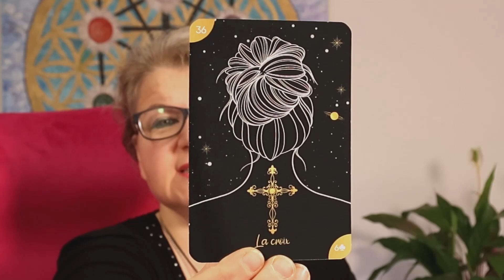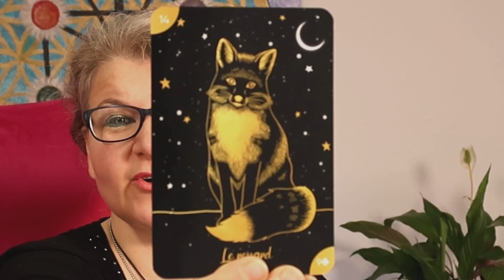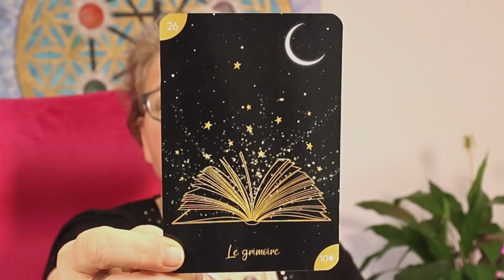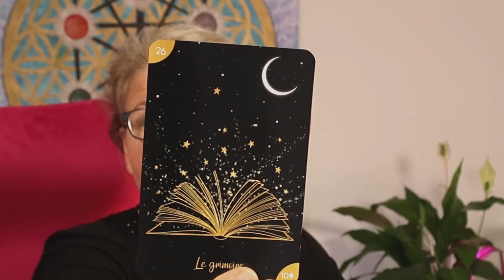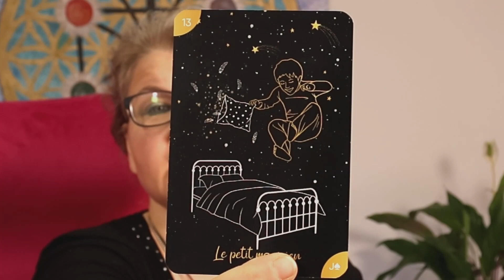Jetzt geht's rasend schnell vorwärts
TERMINE IM JULI

02.07.23 VENUS RITUAL BALANCE- LIEBESRITUAL / 88,88 € / Jetzt buchen
Venus im Löwen in Quadrat zu Uranus im Stier.

03.07.23 VOLLMONDRITUAL / 90,00 € / Jetzt buchen
Vollmond im Steinbock gleichzeitig Portal Tag.
Kraftvoller Vollmond im Sternzeichen Schützen

17.07.23 PORTAL ENERGIEKREIS / 90,00 € / Jetzt buchen
Portal - Nur 7 Teilnehmer

17.07.23 NEUMOND / 90,00 € / Jetzt buchen
Neumond im Krebs
Neumondritual und Energiekreis - Nur 7 Teilnehmer

22.07.23 VENUS RITUAL WIEDERVEREINIGUNG / 88,88 € / Jetzt buchen
Merkur Konjunktion Venus

23.07.23 VENUS RITUAL LIEBESRITUAL / 88,88 € / Jetzt buchen
Venus im Löwen

25.07.23 PORTAL ENERGIEKREIS / 90,00 € / Jetzt buchen

28.07.23 PORTAL ENERGIEKREIS / 90,00 € / Jetzt buchen